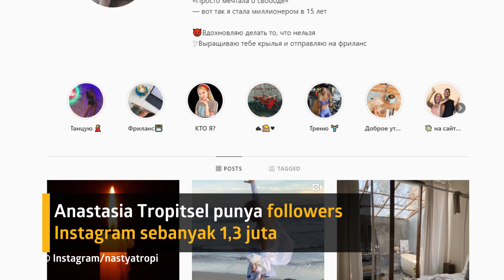Anastasia Tropitsel, Blogger Cantik Russia, Tewas Kecelakaan di Bali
KAPANLAGI.COM - KLovers,
Anastasia Tropitsel adalah seorang blogger cantik asal Rusia. Sayang, ia tewas dalam kecelakaan di Bali.